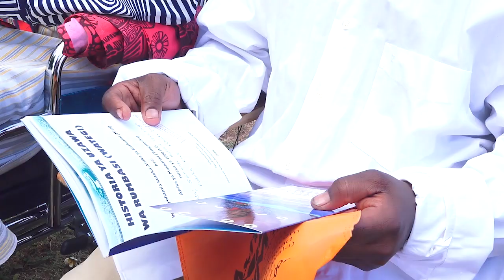Prof. Sarungi akutana na aliyemuokoa, alijeruhiwa na mamba, aacha ziara yake kwaajili ya mgonjwa